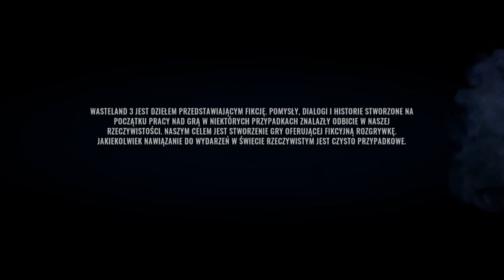GRAMY w WASTELAND 3 [ poczatek przygody 4 ]